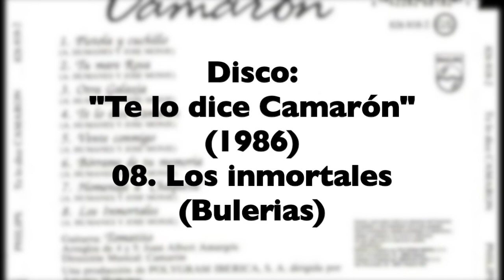TUTERO Y CAMARÓN - "Sin Dios no hay esperanza"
Hace años en Huesca, mi amigo Joti y yo, tuvimos la dicha de pasar una tarde de ensueño con nuestro amigo Tutero y tuvimos el honor de acompañar con las palmas su cante gitano, poderoso y desgarrador, cantó unas letra de Camarón de la Isla de su disco "Te lo dice Camarón" (1986)... la ultima letra como se corta la he continuado con la grabación original del disco de Camarón. esa letra final está dedicada a Dios Padre de Nuestro Señor Jesucristo que dice así, Camarón y Tutero alaban a Dios por bulerías:

"Una noche descubrí
que sin Dios no hay esperanza,
que el camino de la vida,
es vivir con su palabra,
Él te da la vida eterna,
Él te limpia y Él te salva,

"la sangre de Jesús Su Hijo nos limpia de todo pecado"
(Primera Carta de Juan 1,7)